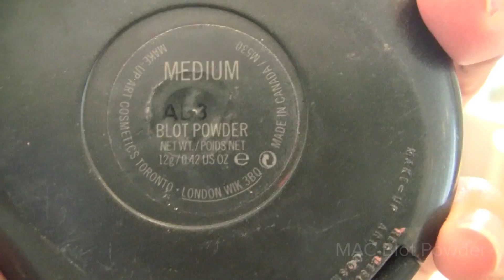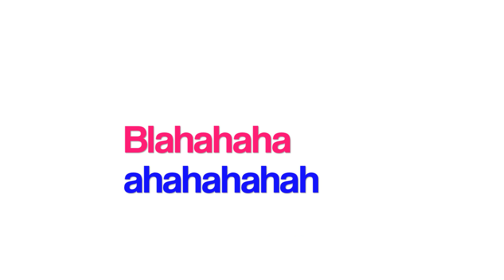Revlon Whipped Foundation Review & Demo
Review for Revlon Whipped Foundation